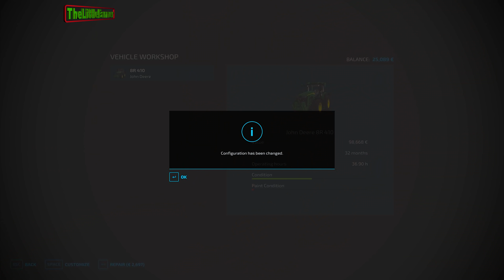Survival in No Man's Land #31🔸Hauling & Wrapping 83 Grass Bales. Making a NEW 7.4ha Field🔸FS22🔸4K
🎶00:00 Intro
🎶00:15 Seven You (Instrumental Version) - Vacancy
🎶03:57 Sinner - waykap feat. Lola Are
🎶07:09 Feel the Pressure - Daxten, Wai feat. Cleo Kelley
🎶10:25 Stupid as You - Katnip feat. Asta
🎶14:13 More To Life - Hallman
🎶16:58 Love Me Like A Stranger (Instrumental Version) - Basixx